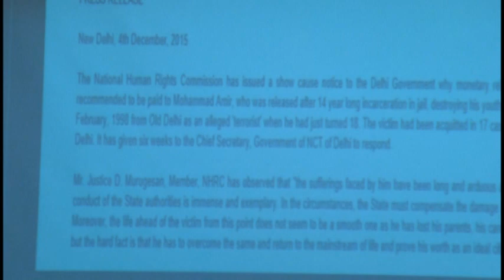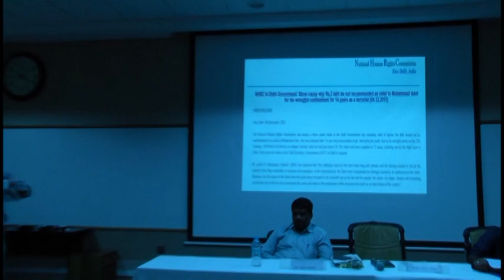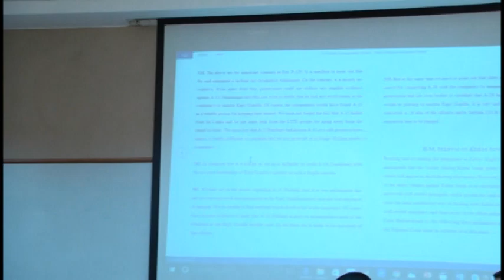[PART - VI] 'The Terror of Anti-Terror' | Law and Society Committee, NLSIU Bengaluru | May 24, 2017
On May 24, 2017, the Law and Society Committee of NLSIU, Bengaluru successfully hosted a panel discussion and interactive session on the excesses perpetrated upon prisoners by law enforcement officials across the country. The discussion saw speeches by three speakers - Abdul Wahid Shaikh, Mohd. Aamir Khan and Dr. Yug Mohit Chaudhary. The discussion was moderated by Prof. Kunal Ambasta. In this Part, Mohd. Aamir Khan ends his talk by calling for reforms to the rehabilitation policies in the country, fast and fair trials, and the introduction of compensation schemes for those wrongfully incarcerated and tortured. Dr. Yug Mohit Chaudhary begins his talk by giving examples of how anti-terror laws are dealt with, and how the rules of evidence are subverted, in courts of law.